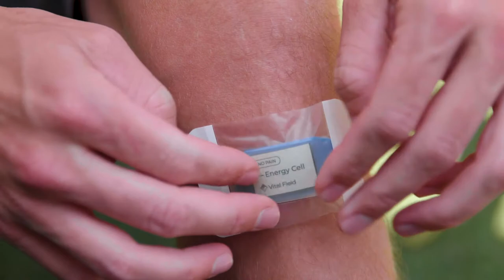Vital Fields Calibrate Top Swiss Racing Cyclist Reto Hollenstein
Reto Hollenstein is a 35-year old Swiss racing cyclist, a father, and a fitness enthusiast who is consistently winning top positions in some of the world's toughest cycling competitions. He keeps a tough exercise regimen and gets banged up a lot, which is why he uses Vital Field therapies to recover faster, to accelerate wound healing, and also to build resistance against common infections. Since the invention of the wearable Vitalfield Energy Cells, he is carrying the entire cadre of Cells (NO PAIN, ANTI-INFLAME, and RESISTANCE) to keep himself in top condition.